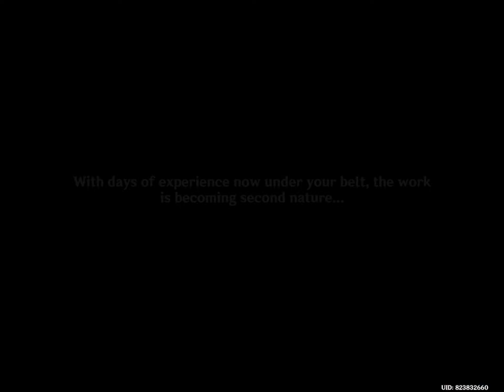Itto shinobu and ayato came to liyue